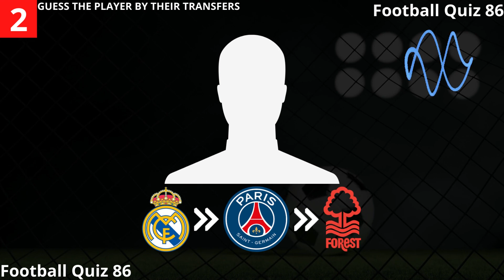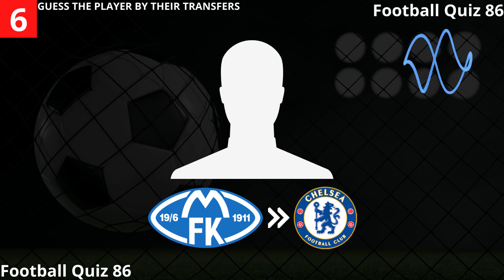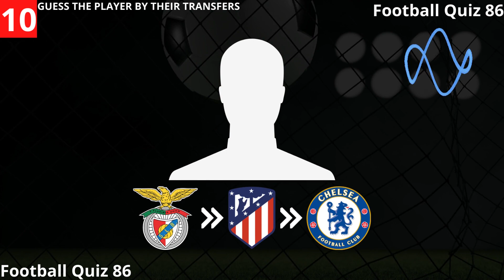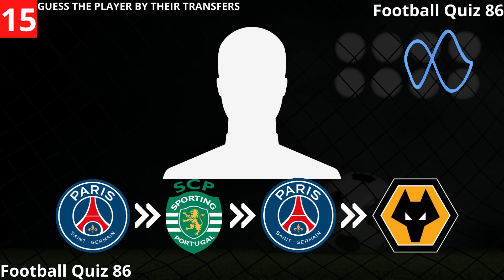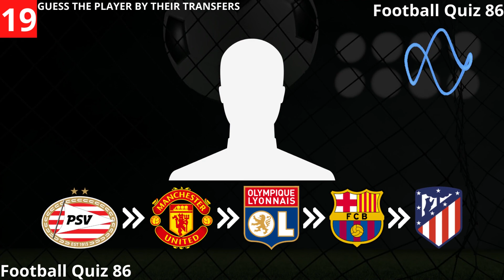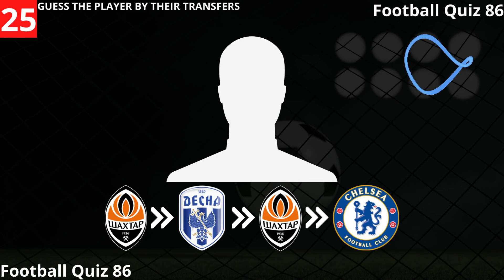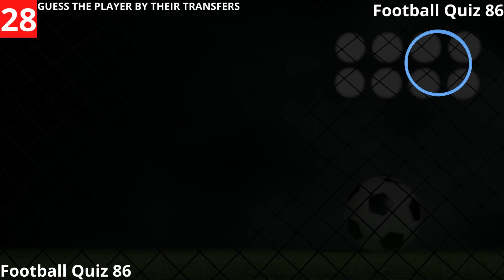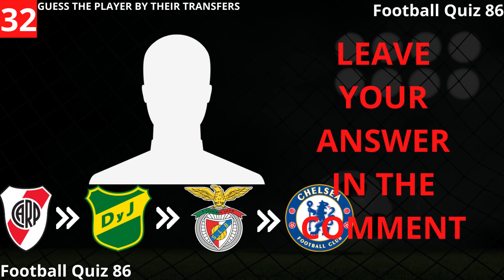GUESS THE PLAYER BY THEIR TRANSFERS - SEASON 2022/2023 || FQ86 Football Quiz 2023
transferwindowjanuary2023 transferwindowjanuary2023 The Player By Their Transfers - Season 2022/2023.
You will have 8 seconds to Guess The Player By Their Transfers - Season 2022/2023.

Guess The Player By Their Transfers - Season 2022/2023.
Guess the National Team By Their Logo.
Guess the player.
Can guess the country of football players.
Guess the player fifa 21.
Guess the legend football quiz.

[📝 Description 📝]
💬 [Comment] "If you want to ask something and have questions or suggestions"
📤 [Share] "If you want to share my video :v